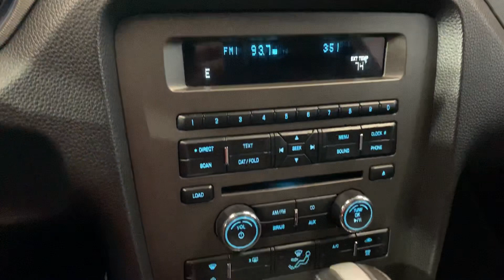2013 Ford Mustang GT Premium Fastback BOSS Upgrades #263385